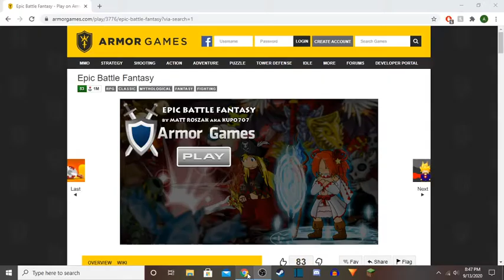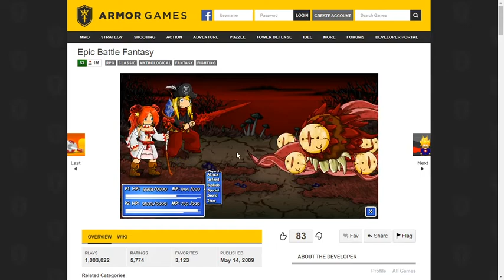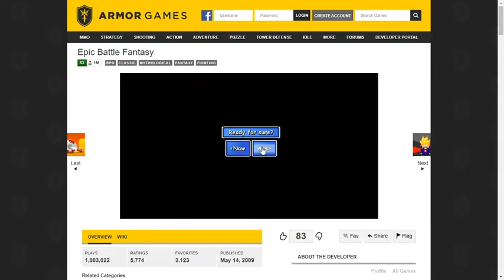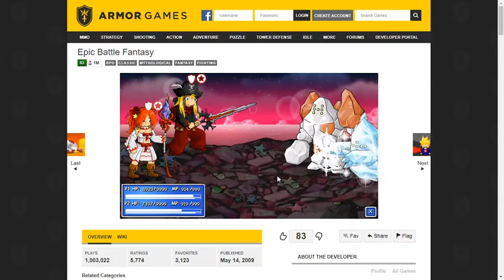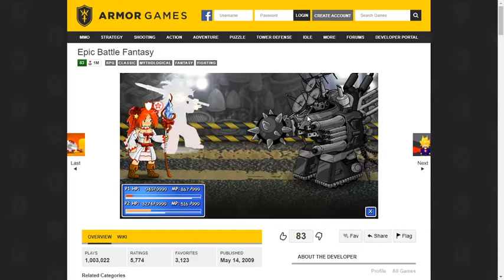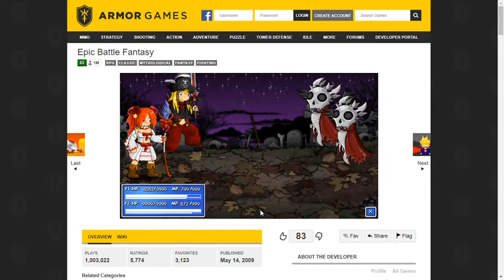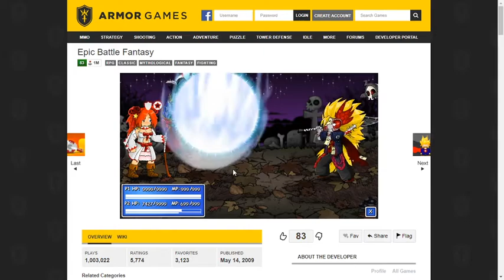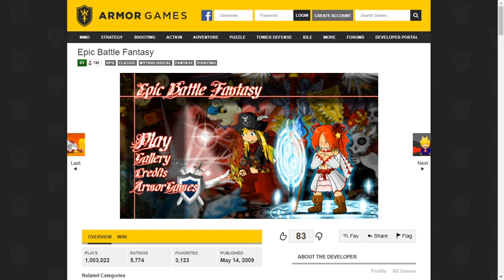Epic Battle Fantasy - Epic Mode - Full Game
I know this is a bit different from what I usually do, but I knew this game wasn't that long and it doesn't have any checkpoints so if you get game over, it's back to the start of the game. I recorded my playthrough of this similar to how I play Touhou where I play through the entire game until the run is over. Also, I had the interest of making a let's play series out of this for a while and wanted to do it before Google takes down Flash.